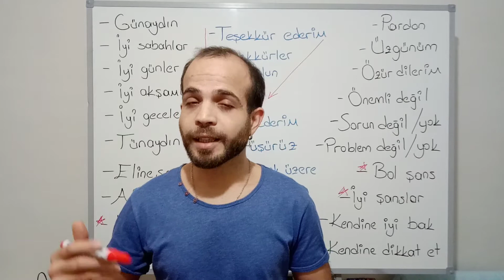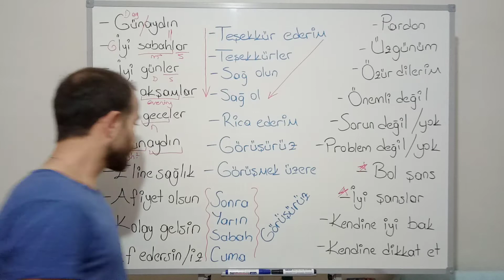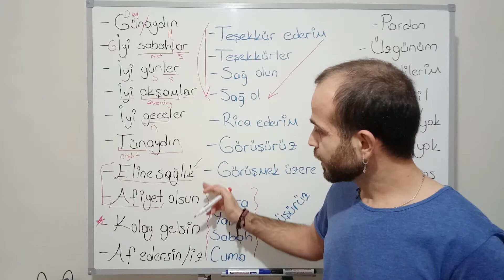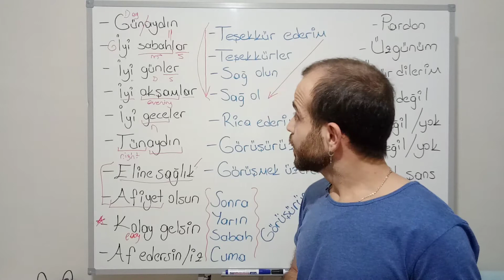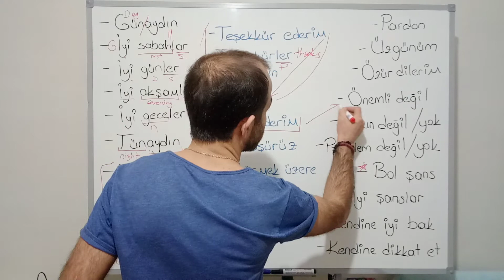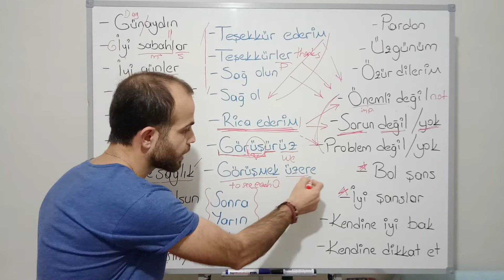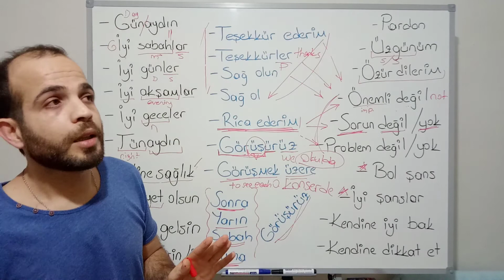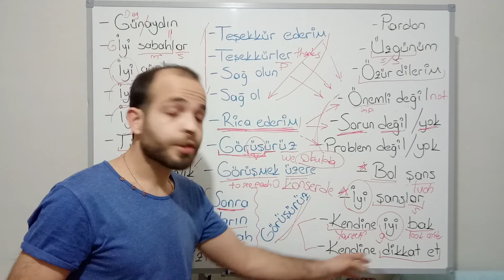Common Daily Life Phrases in Turkish - Part 2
Merhaba! Günaydın, ben Mehmet. Senin adın ne? :)

In this video, you will learn some other useful and common daily life phrases:

Good morning / day / eveing / night / afternoon
Thank you / you are welcome / enjoy your food / good luck / excuse me
See you / later / in the morning / Friday / at school and so on.
Pardon / sorry / I apologize / no problem / no worries / take care and so on.

Enjoy it and let me know on comments if you have any questions or if you wanna know some other phrases that are not in the video.

Görüşürüz :)
Mehmet